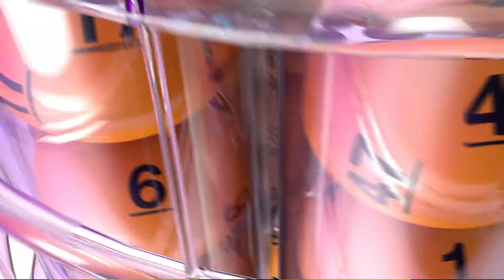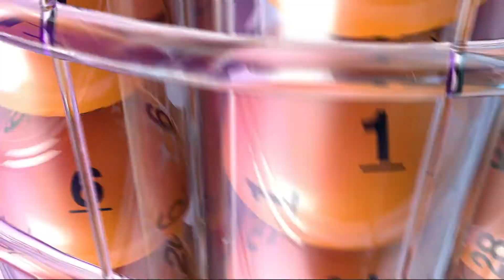DrawingResults 08062014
Description